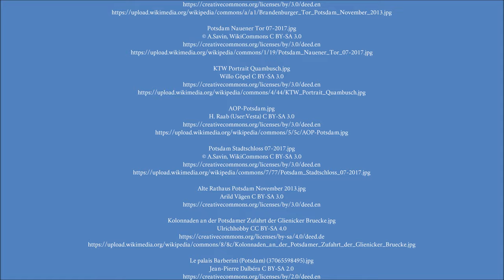Potsdam - Sommer Dream 🇩🇪 4K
↓↓ Du wolltest schon immer mal nach Potsdam reisen? Hier kannst du direkt eine Reise Buchen ↓↓

↓↓ Hat dir mein Video gefallen? Ich empfehle folgende Bücher zum Thema: ↓↓

Potsdam. Wie es wurde, was es ist.: Potsdams Geschichte in zehn Kapiteln

Potsdam Damals & heute

Bildband Geschichte – Das alte Potsdam in Farbe

Potsdam, aktualisiert 2020 (D/GB/F): Kunst, Architektur und Landschaft

MARCO POLO Reiseführer Potsdam

🎵 Musik: 'Snowfall' by Scott Buckley - released under CC-BY 4.0. @ScottBuckley